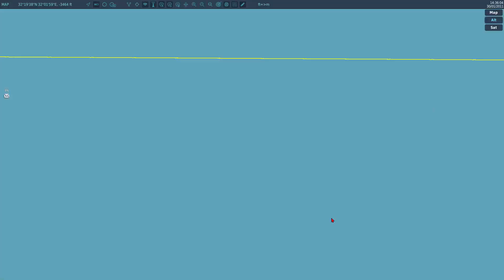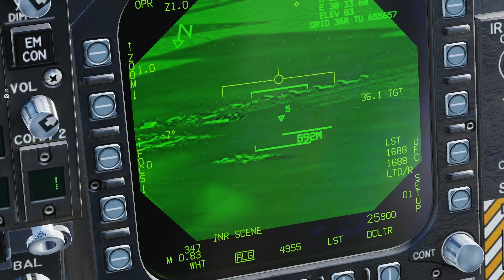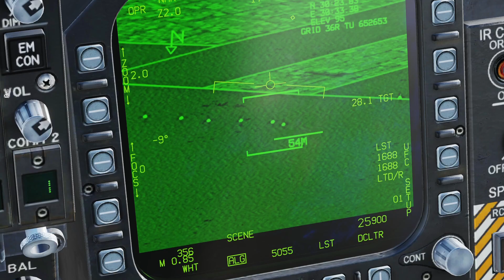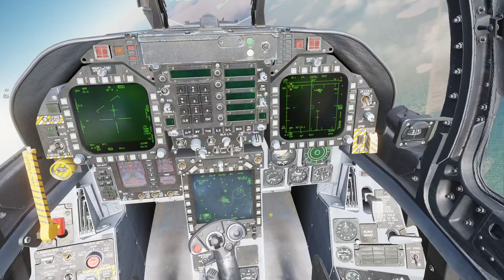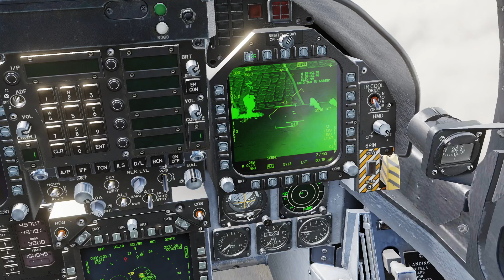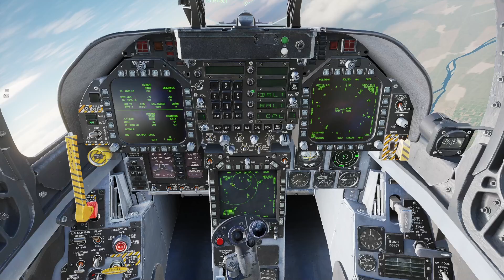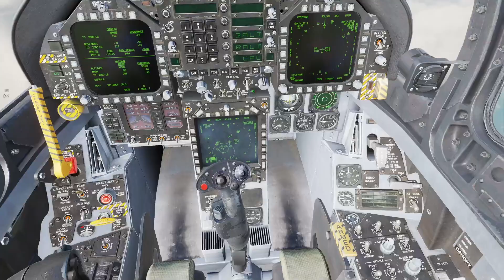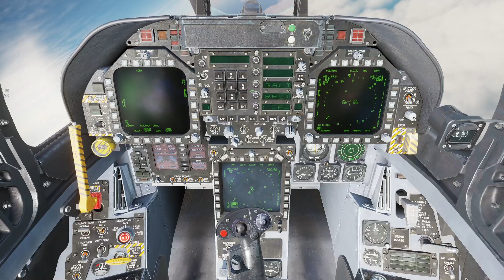DCS | 332 AEW | Operation: Stringent Cactus | 05/30/2024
@JayDub410 and I head out with the 332 AEW once again.